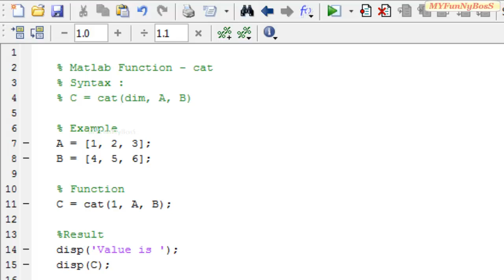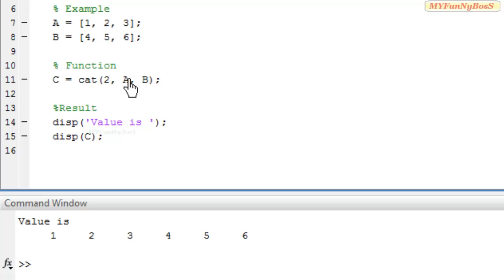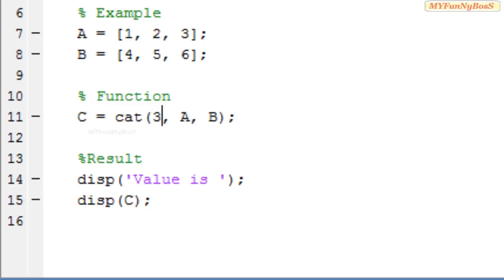Matlab Function - Matrix Concatenation-cat( )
This is a matlab tutorial on cat function. Cat function is used to concatenate two or more arrays or matrices horizontally or vertically using the dimensions 2 and 1 respectively.